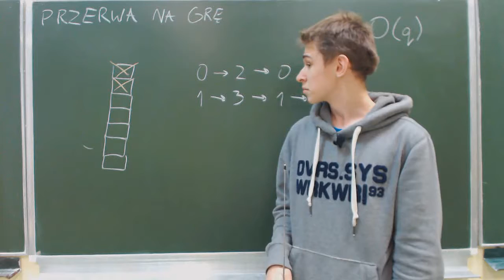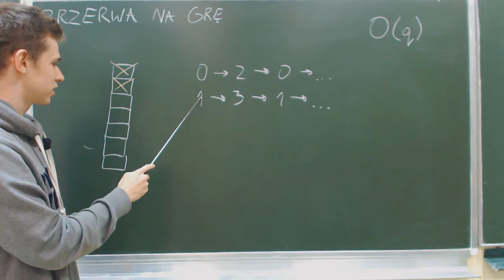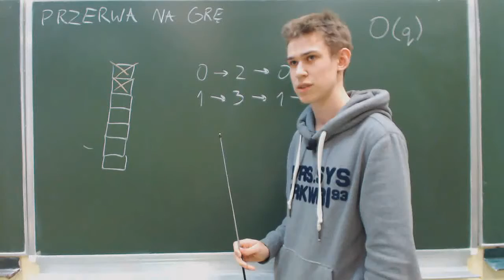Przerwa na grę - omówienie zadania